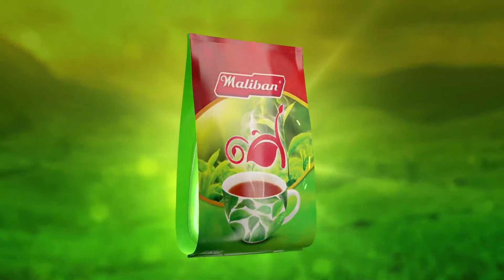Maliban Tea TVC ( Amaris Mama )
Production House : X ten
Director : Shanaka Galagoda |
Agency : TBWA Sri Lanka |
Agency Producer :  Mohomed Ikram | Nimesha De Silva |